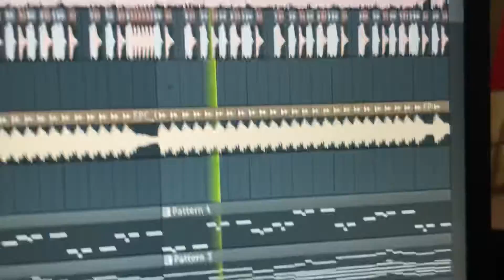Bendy and the ink machine…